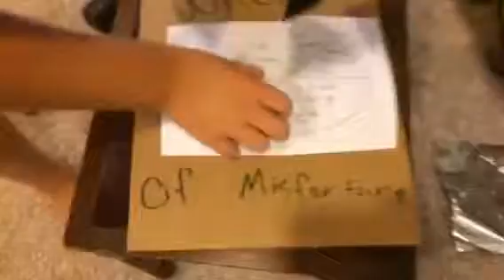Wheel of misfortune ep2 s2